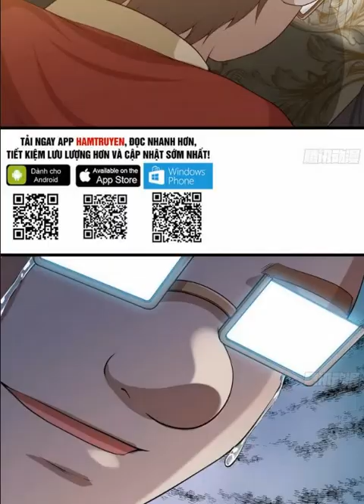Vợ tôi là Quỷ vương Tập 228 Vietsub || KQHA Comic TV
❤ Nếu bạn thích video, có thể Donate cho ad bằng cách click link rút gọn sau